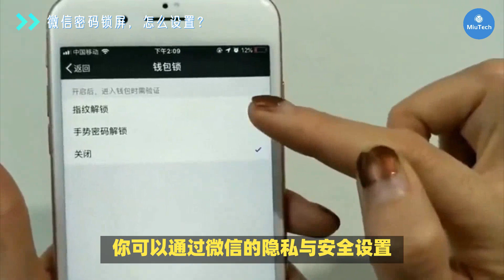微信密码锁屏要怎么设置？手机技巧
欢迎收看我的视频，本频道所有选题均来自搜索引擎热点搜索及问答平台上的热门问题，谢谢你的关注和支持~
您还可以在以下的地方找到我：
Twitter(X):miutech_cn
微信公众号：MiuTech
每月7元不到，牺牲壹天早餐钱，整月稳上GPT！💫